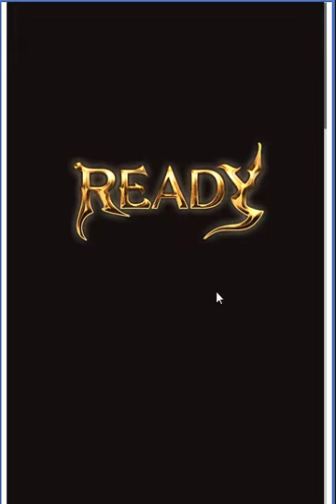【グランブルーファンタジー】山のヌシ Extreme 山駆ける少女 ～幻の味覚を求めて～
【山駆ける少女 ～幻の味覚を求めて～】
イベント参加で「ファラ」が一時的に仲間になる！

マルチバトルです。
敵が強かったので、応援を出しています。  ■その他ゲーム実況